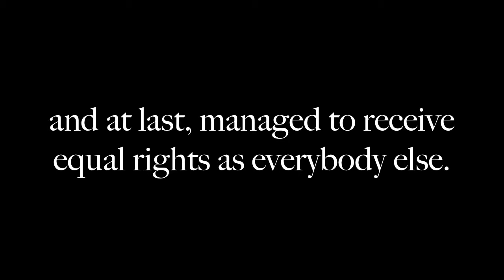The Help - AMS Independent Reading ( Journ, Mo, Kevin)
The Help act, play with similar theme and idea as the novel The Help written by Kathryn Stockett